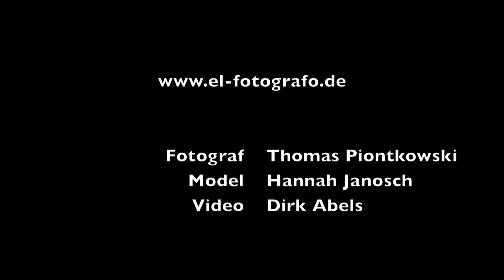Hannah Janosch - Making of Photoshooting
Photoshooting by el-fotografo.de und Model Hannah Janosch

Hoffe es gefällt - ist zwar etwas kurz - aber wenigstens etwas :)